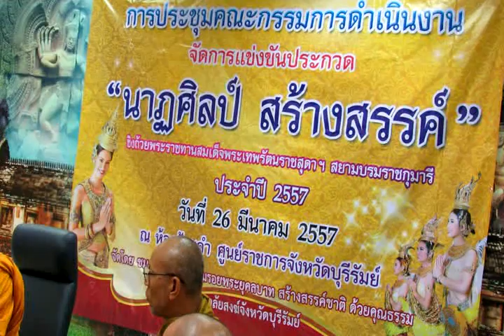ประชุมจัดงานนาฏศิลป์สร้างสรรค์ประจำปี 2557_26 มีนาคม 2557 Part4/9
การประชุมคณะกรรมการดำเนินงานจัดการแข่งขันประกวด นาฏศิลป์ สร้างสรรค์ ชิงถ้วยพระราชทานสมเด็จพระเทพรัตนราชสุดาฯ สยามบรมราชกุมารี ประจำปี 2557  วันที่ 26 มีนาคม 2557  เวลา 18.00 น. ณ ห้องประชุมฝ้ายคำ  ชั้น 4 ศูนย์ราชการจังหวัดบุรีรัมย์   โดยชมรมผู้ดำรงตนตามรอยพระยุคลบาท สร้างสรรค์ชาติด้วยคุณธรรม  บันทึกภาพโดย นายสุเทพ  พันธุระ ผช.สสอ.เมืองบุรีรัมย์